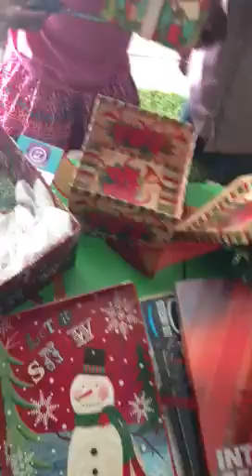iPhone/iPad Christmas Excitement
Kids overly ecstatic when opening Christmas gifts.